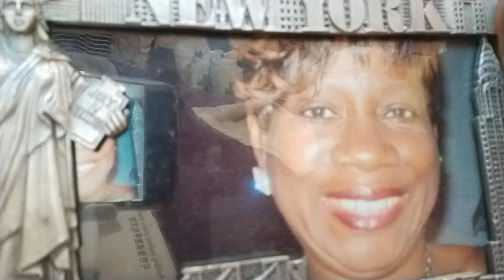Move mountains. Don't be afraid - 6 Great Leaders blessings in the Bible, with extra ordinary faith.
These six Leaders, moved mountains from their fear. Abraham, Moses, David, Esther, Job and Daniel. All put their trust in God.